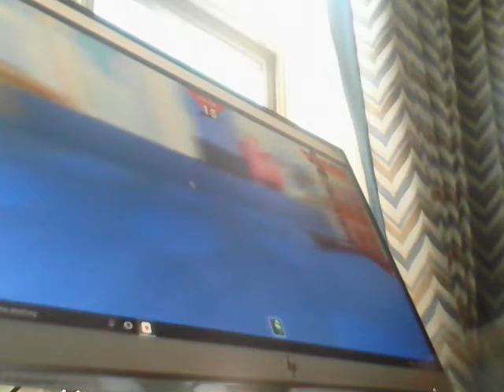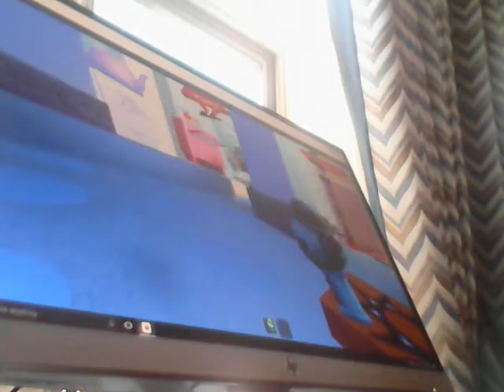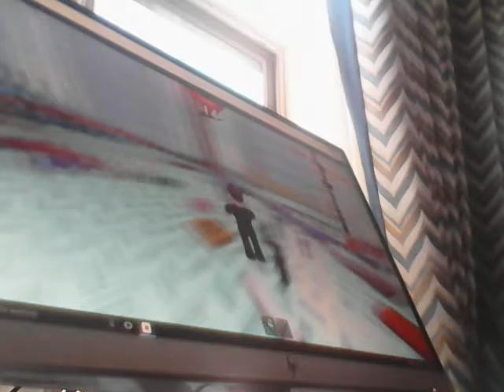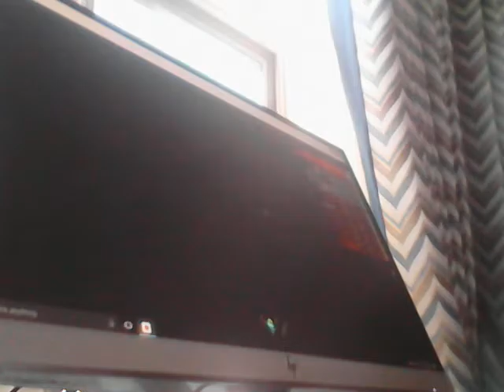Survive the disasters 2 Part 3!